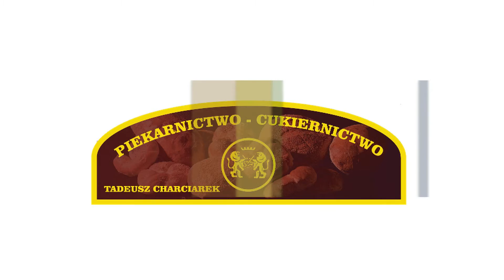Opolska Marka 2015 - Piekarnictwo-Cukiernictwo Tadeusz Charciarek z Opola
KATEGORIA PRODUKT
Sektor średnie i duże przedsiębiorstwo
Laureat: Piekarnictwo-Cukiernictwo Tadeusz Charciarek z Opola
Produkt: Chleb razowy